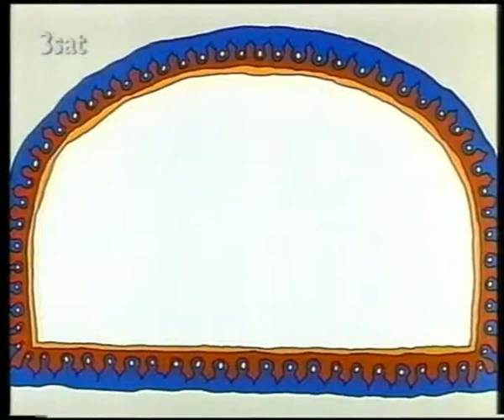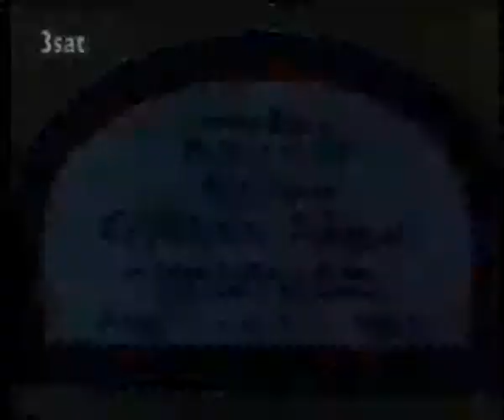The Apprentice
Synopsis: Medieval times. A jester is heading to the castle, but can't help running into a fruit tree in his path. Again and again. After a while, he lands nose-down and when he gets up, his nose remains stuck in the ground. He gives up, and we see that "wise" people aren't faring much better. He returns to his master, who gives him a replacement nose and sets off on an easier path.

Director: Richard Condie
Writer: Richard Condie (story)
Country: Canada
Language: None
Also Known As: Der Herling
Release: 1991